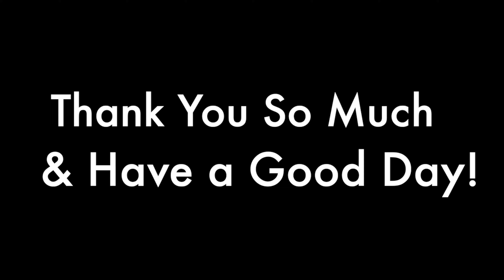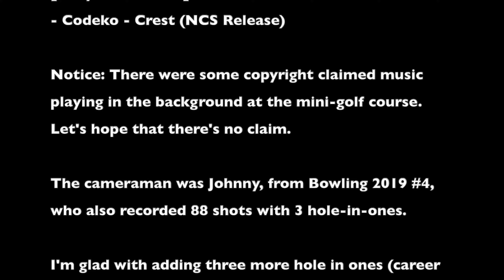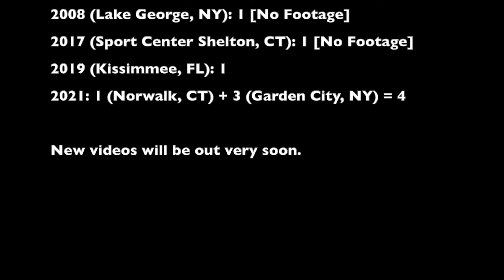GLOW IN THE DARK HOLE IN ONE! - Michael Schiro Mini-Golf 2021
Michael Schiro Mini-Golf 2021

Player:

 Michael Schiro 76

Location: Glowgolf (Roosevelt Field Mall) Garden City, NY

Apps:

- Keynote (for green screen scoreboard)

Sound Effect:

- Bell Small
- Golf Putt in Cup

The cameraman was Johnny, from Bowling 2019 #4, who also recorded 88 shots with 3 hole-in-ones.

I'm glad with adding three more hole in ones (career high), now at 7 career hole in ones.

2008 (Lake George, NY): 1 [No Footage]
2017 (Sport Center Shelton, CT): 1 [No Footage]
2019 (Kissimmee, FL): 1
2021: 1 (Norwalk, CT) + 3 (Garden City, NY) = 4

New videos will be out very soon.

Intro: no intro

No more Jelly Time song, except from the Kwebbelkop GTA animated comparison (I hope no claim).